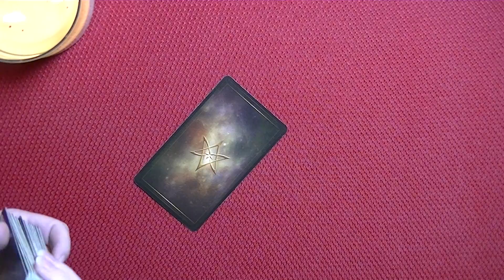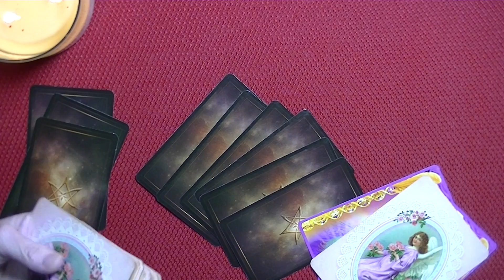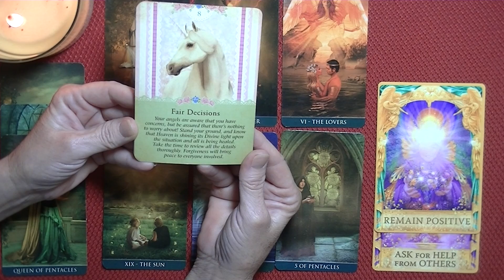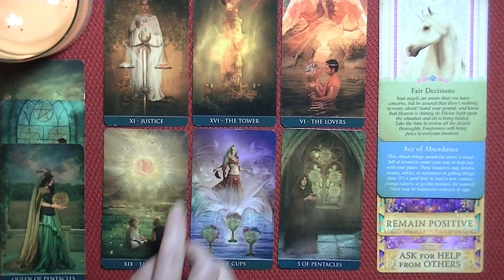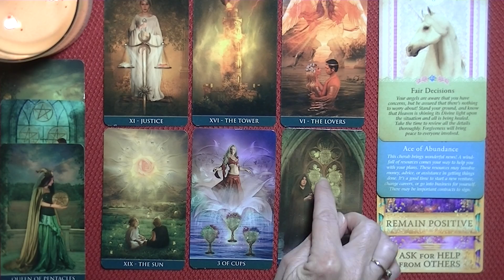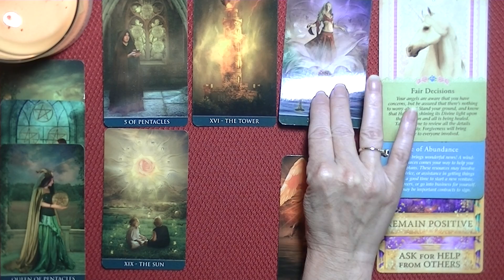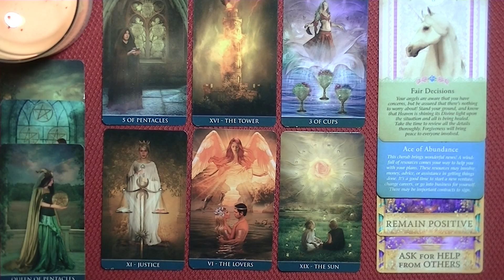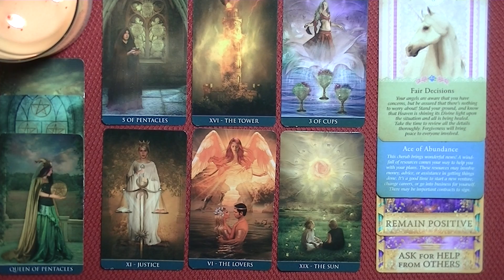TAURUS ~ SEPTEMBER 16-30, 2021 ~ Your Technical Difficulty Quickly Turns Into a Reason to Celebrate